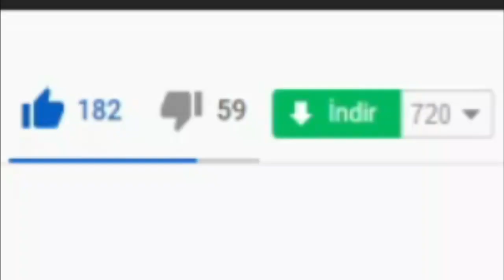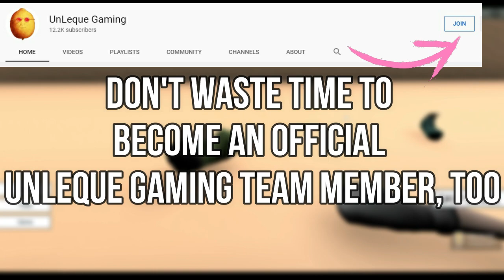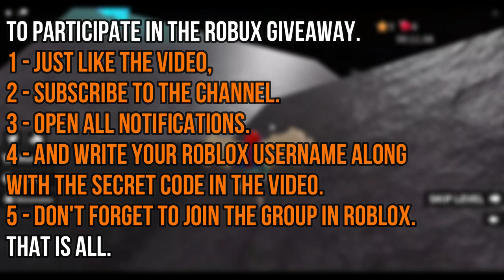ALL NEW *EVENT* UPDATE CODES! 🌟 Roblox Anime Fighting Simulator Codes 🌟